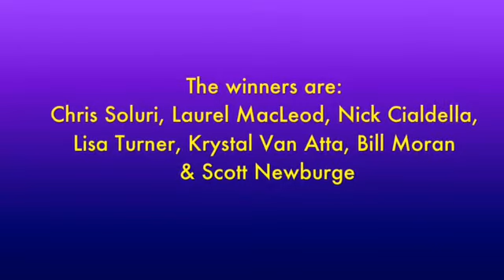Sheryl Crow Contest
We have come up with another great way to randomly select winners for contests. No promotion directors were injured during the filming of this video.